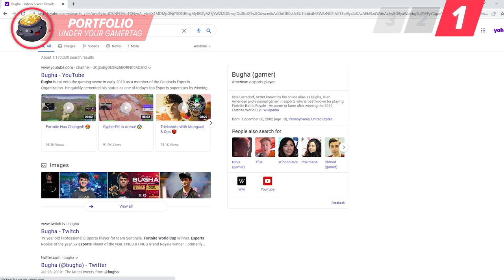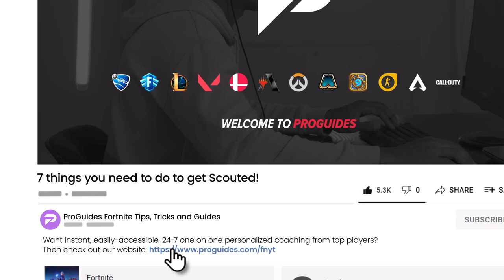7 Things You NEED TO DO To Get SCOUTED BY THE PROS in Fortnite Battle Royale